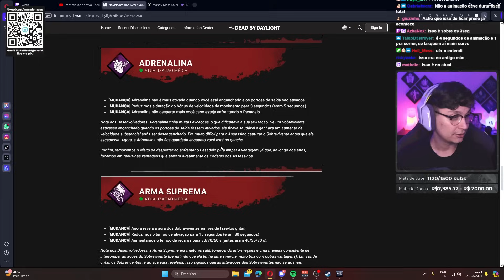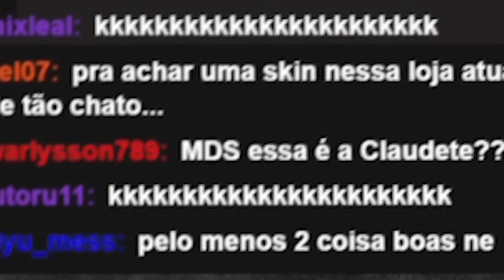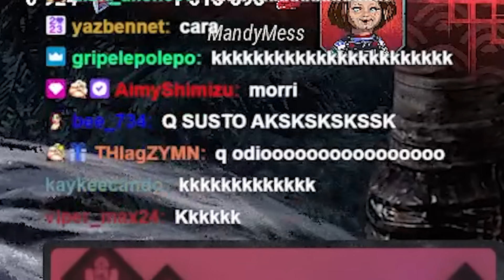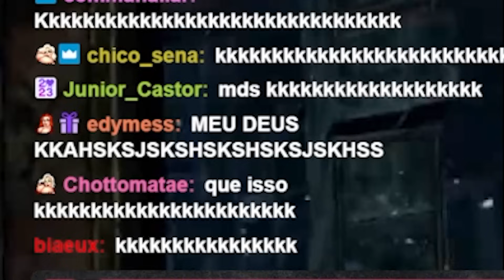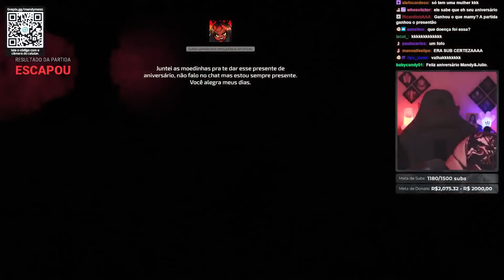NEM A MELHOR ESTRATÉGIA RESOLVERIA ISSO! 🔪☠️ | MELHORES CLIPS #16 | Dead By Daylight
Seja membro deste canal e ganhe benefícios como jogar comigo e sorteios!